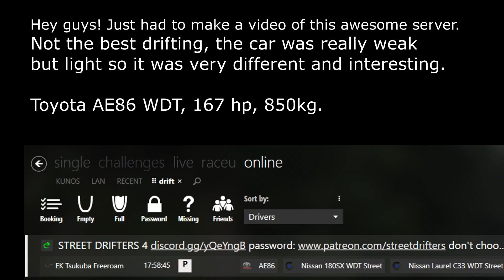Online Drifting with Traffic! Assetto Corsa POV steering wheel gameplay, shifter, handbrake, pedals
Car is 1987 Toyota AE86 WDT drift street pack, 167HP, 184Nm, 850kg
Track is Tsukuba Freeroam, Japan. Touge

::Racing Simulator SETUP / RIG NOW::
Steering wheel: Thrustmaster TX / T300RS servo base + Ferrari 458 GTE add-on.  Homemade DIY handbrake mod.
Logitech g29/g920 shifter.
Screen/monitor: Curved AOC 144hz 1ms 32" inch (32g1wg4)
Laptop: MSI Katana GF76 (i5 11400H, GTX 1650, 16gb ram, fast 1TB ssd)
7.1 surround sound headset
Ikea chair and ribbed cotton matt to stop it from sliding when pushing brake pedal.

My Games: AC / Assetto Corsa, LFS / Live for Speed, City Car driving, Dirt Rally, Project CARS, Euro Truck Simulator, American Truck Simulator.